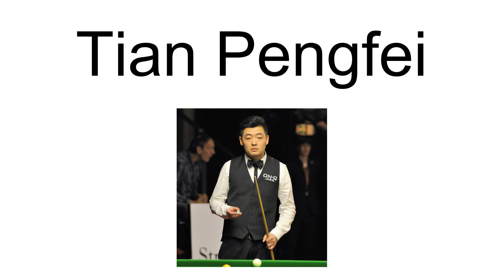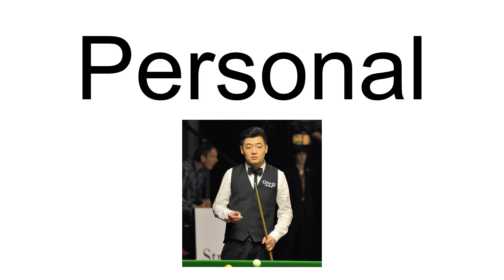Tian Pengfei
Tian Pengfei (Chinese: 田鹏飞, born 16 August 1987) is a Chinese professional snooker player. He began his career by playing the Challenge Tour in 2004, at the time the second-level professional tour. Tian played on the Main Tour in 2006 and competed on the World Snooker Tour for two seasons until he dropped off in 2008. During this period, he served a one-year ban for sexual harassment. In 2010, he won his first professional title, the Beijing International Challenge, and returned to the Main Tour the following year.